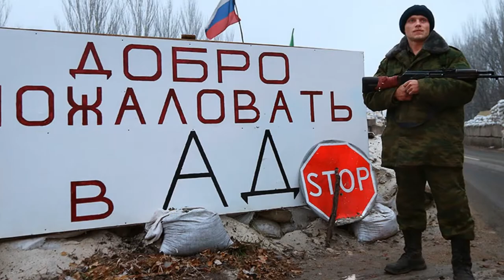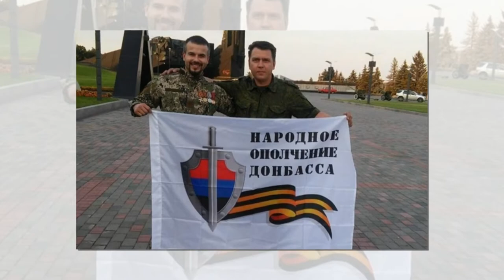Три сценария действий России в случае наступления ВСУ на Донбассе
Эскалация вооруженного конфликта на Донбассе нарастает. Накануне ВСУ обстреляли позиции сил Народной милиции ДНР в поселках Шахта им. Гагарина, Веселое и Октябрь. В результате были убиты трое и ранен один защитник непризнанной республики. Ответным огнем была уничтожена позиция 58-й бригады ВСУ, трое украинских военнослужащих погибли и еще четверо получили ранения. Войны никто не хочет, но она неизбежна?

О причинах возможного возобновления активных боевых действий на Донбассе мы подробно рассказывали ранее. Это и запрос на повышение упавших рейтингов президента Владимира Зеленского среди ура-патриотической общественности Украины, и приход к власти в США Демократической партии, которая фактически была творцом Майдана 2014 года, и головокружение от военных успехов альянса Азербайджана и Турции в Нагорном Карабахе. Пожалуй, стоит добавить к этому еще один важный экономический фактор: «Газпром» крепко привязан к Украине как транзитеру на ближайшие 4 года, а Вашингтон и Брюссель очевидно готовы сделать все, чтобы эта зависимость стала перманентной и только усилились. Именно сейчас, когда идут переговоры по будущему газопровода «Северный поток-2», руки Киева развязаны максимально, в отличие от Москвы. Этот фактор несомненно сыграет свою роль в определении стратегии действий Кремля на украинском направлении.

Дело в том, что без активной помощи России ДНР и ЛНР не смогут продолжительное время выстоять под натиском ВСУ. Если Москва просто перекроет границу и заявит, что происходящее там является чисто внутриукраинским делом, две республики будут обречены. Ключевой вопрос – насколько далеко готово будет зайти российское руководство для защиты Донецка и Луганска. Известный украинский политэмигрант Ростислав Ищенко в интервью YouTube-каналу Соловьев-live высказал предположение, что в ответ на широкомасштабное наступление ВСУ Генштаб РФ может ответить взятием под контроль всего Донбасса в его изначальных административных границах, а также выйти за его пределы, «прихватив» новые территории. Насколько адекватна эта оценка, давайте поразмышляем.

Экспансия?

Хочется напомнить, что на вопрос о возможных действиях России в ответ на украинское наступление в период прохождения Чемпионата мира по футболу еще в 2018 году президент Путин ответил следующим образом:

А если это случится, мне думается, что это будет иметь очень тяжелые последствия для украинской государственности в целом.

Звучит весьма многозначительно и зловеще, тем паче, что Владимир Владимирович не потрудился расшифровать, что конкретно имел в виду. Потому позволим сделать предположение, что речь могла идти о тотальном военном разгроме ВСУ при помощи ВС РФ и ликвидации украинской государственности, коли он сам оставил такое пространство для домыслов. По силам ли России победить Незалежную и дойти до Киева? Да, вот только это будет достаточно дорого стоить во всех отношениях: большие потери в живой силе, боевой технике, потом могут возникнуть проблемы с партизанщиной и т.д.

Но самое главное сегодня – это то, что на Западе не будут спокойно смотреть на такую полномасштабную войну. Закон о праве ввода в Незалежную иностранных войск уже принят, потому поход на Киев с высокой долей вероятности закончится введением контингента НАТО на территорию Западной, а потом и всей Правобережной Украины. Тут уж все будет зависеть от расторопности ВС РФ и действий наших ВДВ, что они успеют первыми взять под свой контроль. Фактически это означает раздел Незалежной. Приблизится от этого НАТО к российским границам или, наоборот, отдалится, вопрос весьма дискуссионный.

Сейчас Россия уже по уши в западных санкциях, а столь активные экспансионистские поползновения со стороны Кремля закончатся новым пакетом еще более жестких ограничительных мер. Про «Северный поток-2», в частности, вообще можно будет позабыть. Возможно, Киев даже прекратит транзит российского газа через свою территорию, а цены в Европе взлетят, на что американские производители СПГ будут только рукоплескать. Оптимальное время для такого сценария уже упущено, лучше было провернуть его в 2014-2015 годах. В 2021-м это сделать тоже можно, но цена вопроса будет очень велика, особенно, если делать все своими руками, без местных «прокси». Готовы ли в Кремле на такое обострение?

«Осетинский» сценарий?

Повторение сценария «олимпийской войны» 2008 года выглядит намного более реалистичным. Напомним, тогда Россия ответила на грузинскую агрессию прямой военной силой, защищая своих граждан, проживающих в Южной Осетии и Абхазии. Формально сейчас для этого тоже есть основания: после упрощения процедуры предоставления российского паспорта его успели получить более 400 тысяч жителей Донбасса. Если ВСУ пойдут в широкомасштабное наступление на ДНР и ЛНР и при этом начнут погибать наши сограждане, Минобороны РФ обязано будет вмешаться.

Автор: Сергей Маржецкий